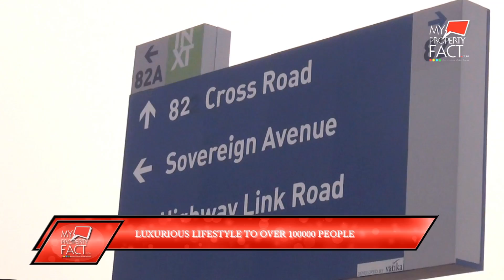Vatika India Next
Vatika Group a leading Real estate developer in Delhi /NCR is coming up with a new township 'Vatika
India Next'.
'Vatika India Next' is a 700 acres city that will provide a harmonious and fulfilled lifestyle to over
1,00,000 people. While INXT is a very large development, its planning has been meticulous and detailed,
with particular emphasis on the requirements and daily lives of families. INXT is an endeavor to bring
back life's harmony, and the city shall offer exactly such a lifestyle.